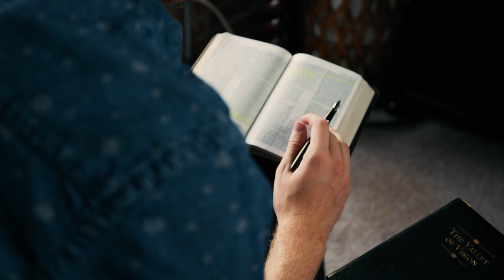Chapel with Sung Jin Park - September 26, 2023